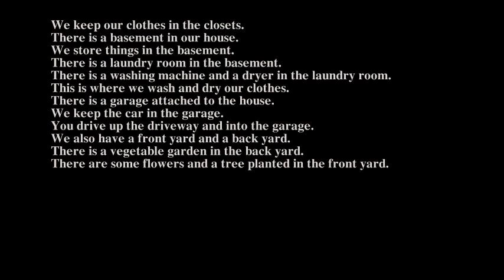English U1 Lession 25 House